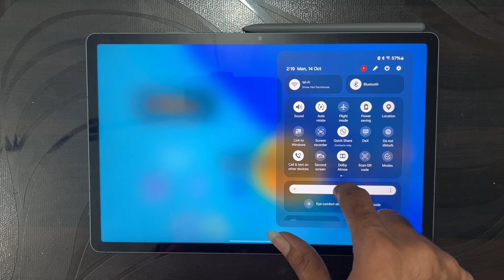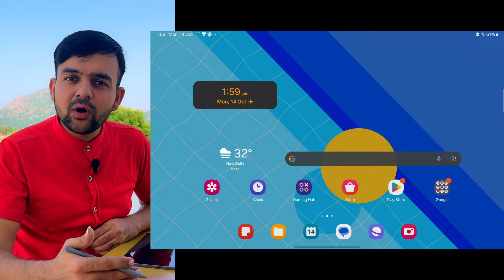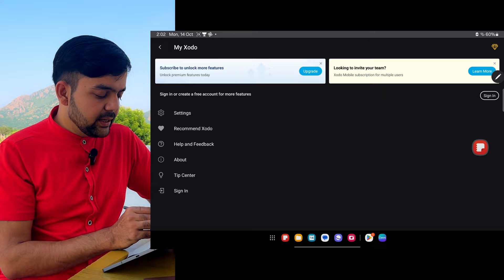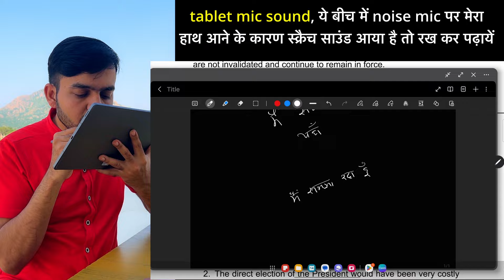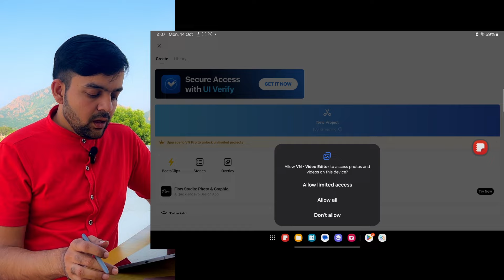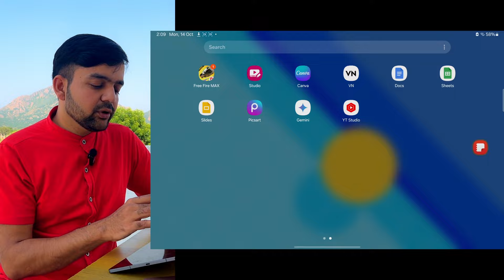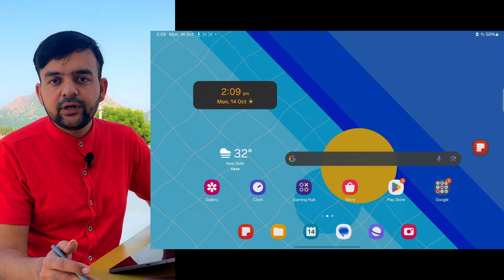How To Teach Online Using SAMSUNG Android Tablet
इस लिंक पर Abhi Bhi 20999 me S9 FE Stock Me Hai

Link of Teaching Tablet
Teaching Mic
Today in this video I am going to teach you in detail How to teach online using samsung galaxt tab s9 fe or samsung galaxy tab s9 fe plus or how to tech online using any android tablet. This is a comprehensive tutorial so watch it till the end to make quality educational videos online.

following topics are covered in this video :
How to teach online using tablet
how to teach online using samsung galaxy tab s9 fe
how to teach online using samsung tab s6 lite
how to teach online using samsung tab s9 fe plus
how to make online teaching videos using samsung tablet
how to make online teaching videos using ipad
how to teach online from home
how to teach online and earn money
teaching videos without showing face
how to teach online without showing face
how to make faceless online teaching videos
how to teach like vikash divayakirti
how to run online coaching
online coaching setup
online teaching setup at home
make online teaching setup